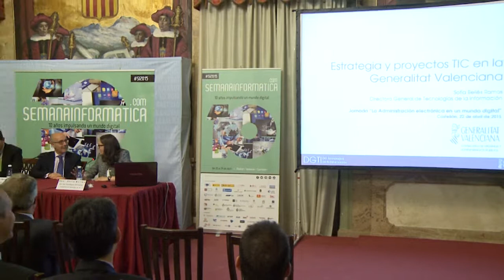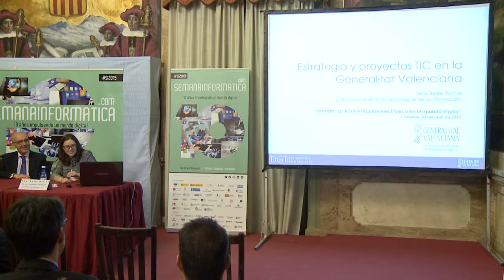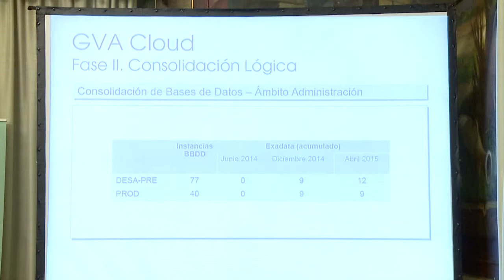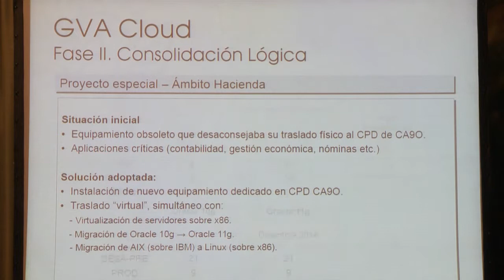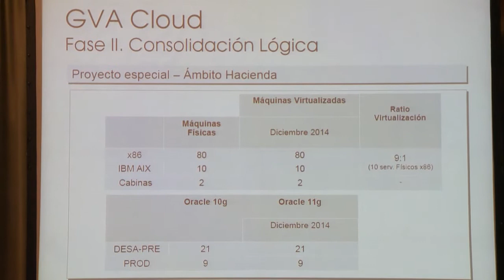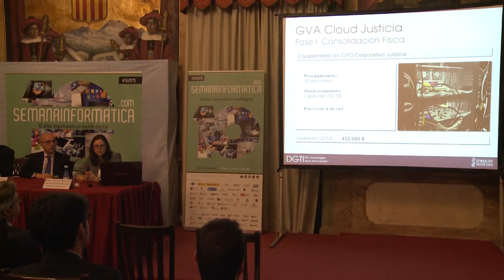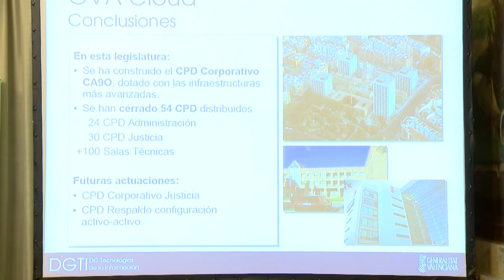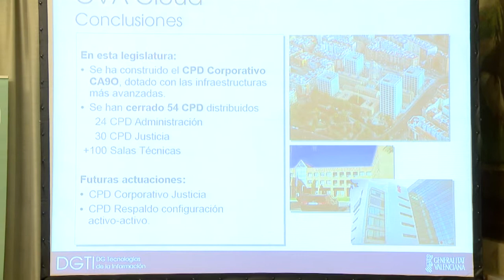Estrategia y proyectos TIC en la Generalitat Valenciana SI2015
Dña. Sofia Bellés Ramos, Directora General de Tecnologías de la Información de la Generalitat Valenciana.

Jornada "La administración electrónica en un mundo digital".

Colegio Oficial de Ingenieros en Informática de la Comunidad Valenciana (COIICV)